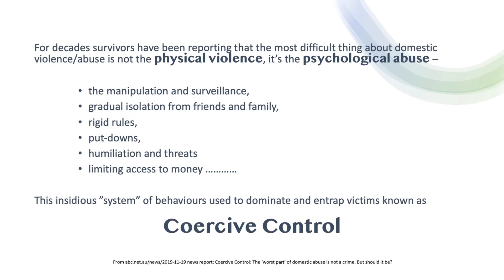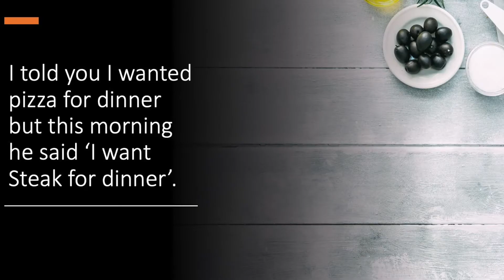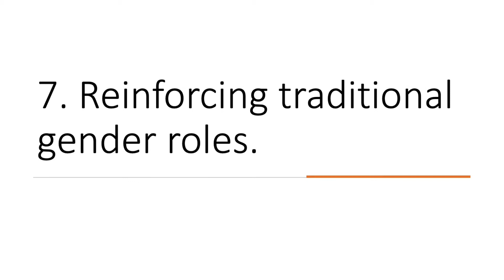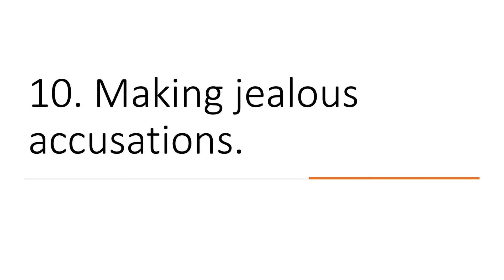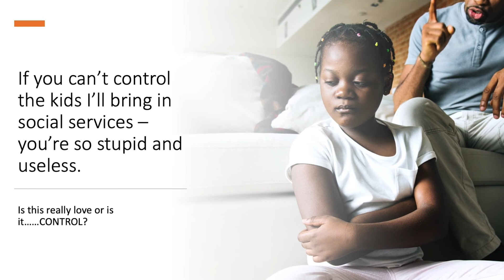SISWP 16 Days of Activism - Coercive Control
Soroptimist International of the South West Pacific educates about the 12 major signs of coercive control during the 16 Days of Activism Against Gender-Based Violence.